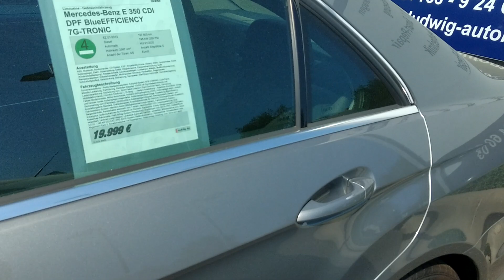Gebrauchtwagentest Mercedes E Klasse W212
Gebaut von 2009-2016 vor der Mopf